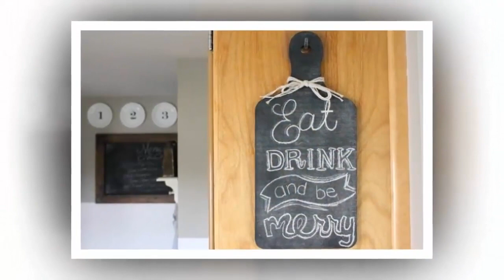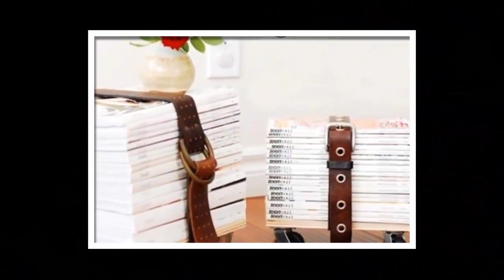50 Best Ideas How to Reuse Old Things Creative Recycling Ideas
50 Best Ideas How to Reuse Old Things. - Creative Recycling Ideas

If you’re like me, you probably have a lot of old stuff just lying around your house. It’s not doing anything but taking up space, but you’re either too busy (or lazy), sentimental or just have more important things to deal with. Well if you’re looking for a little inspiration or a new DIY project, here are 50 creative ways to repurpose, reues and upcycle old things.
There’s a pretty broad range in this list but hopefully a handful jump out and spark an idea for you and your home!